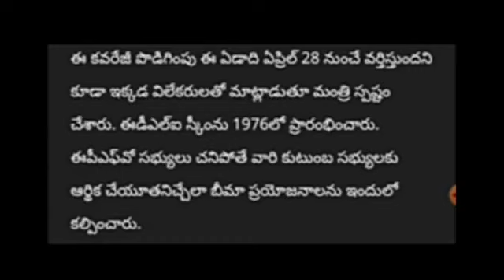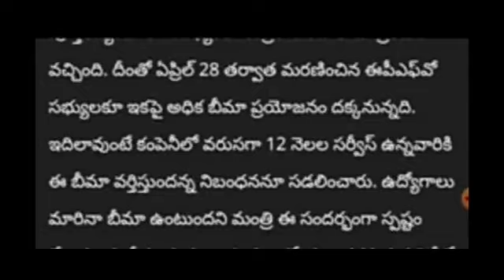E,,p,F,O సభ్యులందరికీ కేంద్రం నుంచి శుభవార్త//